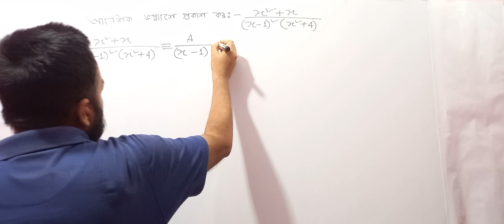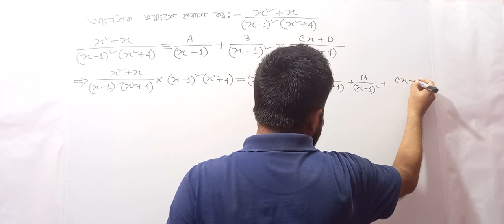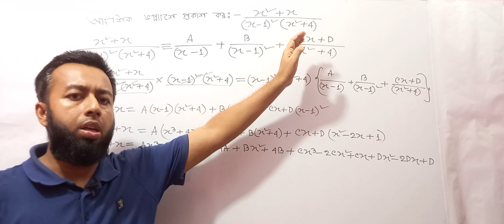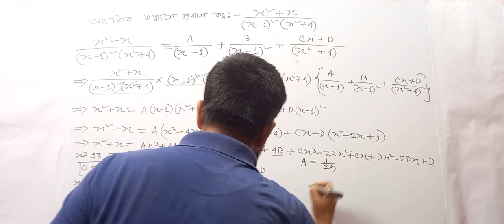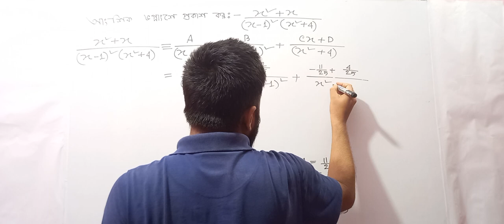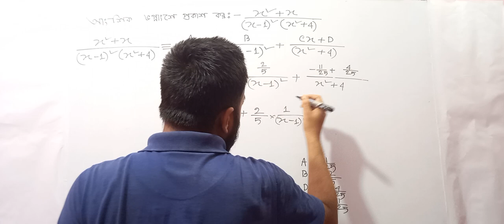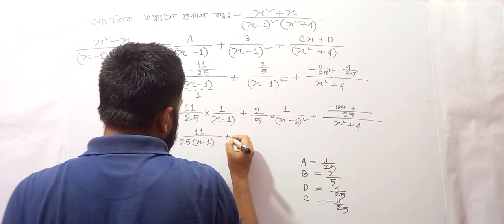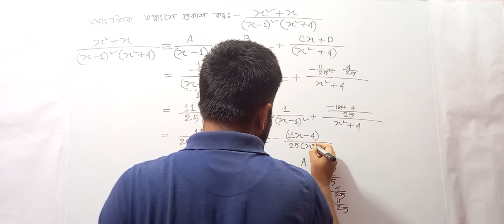Mathematics-2. 2nd Semester. Chapter-1. Class-1(b)